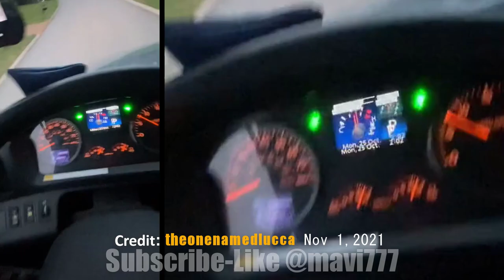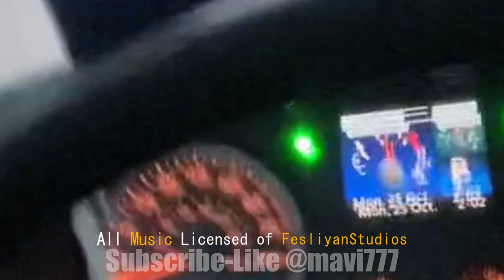WTF! What is a broom in the air?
CO.AG Music - We are in - Area 51 Part 3
Reloaded - Savfk
Savfk - The Grid
Ron Gelinas - Hang Gliding - Tropical Chill
Naked by Savfk
The Power by Savfk
Approaching UFO - Futuristic Sci-fi Electronic Background Music
Dreams of Dreams - Ambient Background Music
[Orchestral] → Dramatic Interlude
Epic Cinematic Sad Music Enigma Royalty Free1
Deep Thoughts Sad Cinematic Emotional Music Royalty Free1
The Old Way - Medwyn Goodall
Valhalla - Futuristic Sci-fi Electronic Background Music
Call to war - Orchestral Cinematic Music
Lost Kingdom - Ambient Track
Ghost City
Predestination OST - Original Soundtrack
Forensic Documentary Music CO.AG